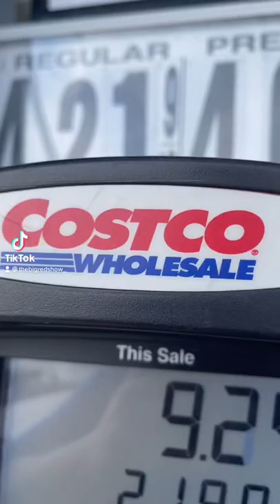Gas prices in NY 🙄